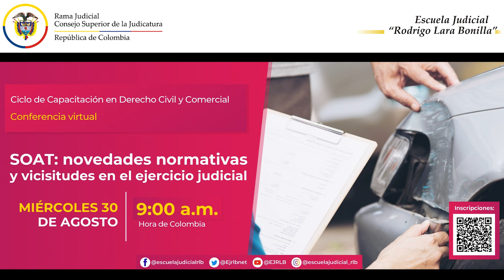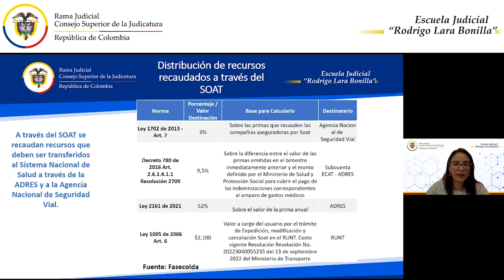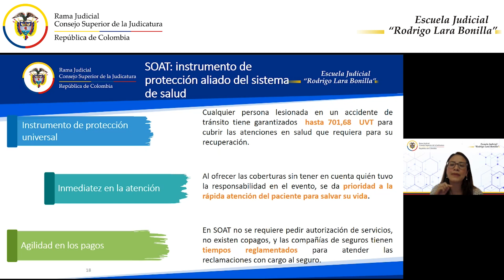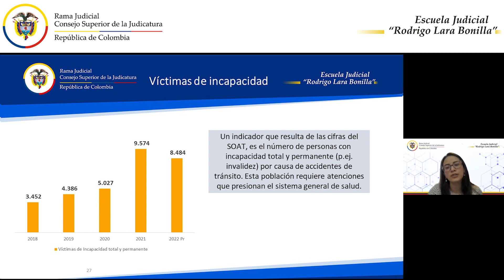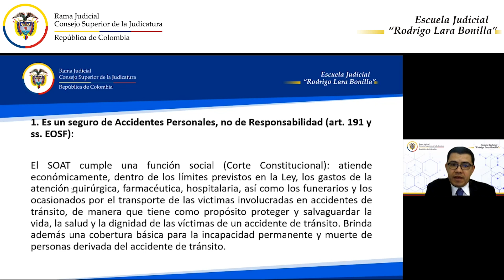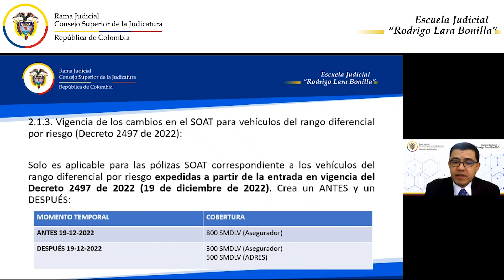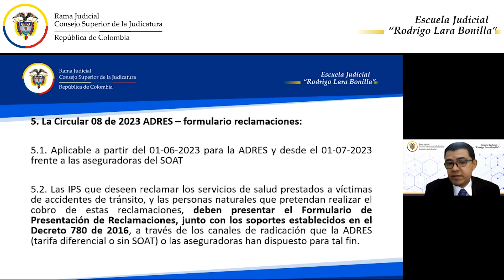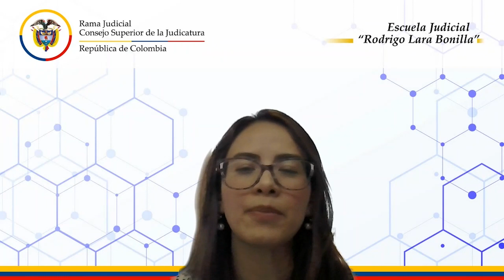SOAT: novedades normativas y vicisitudes en el ejercicio judicial